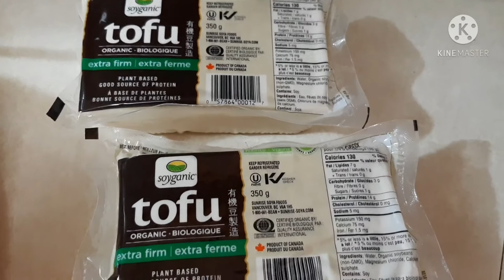Tofu Sisig | kusina ni nanay